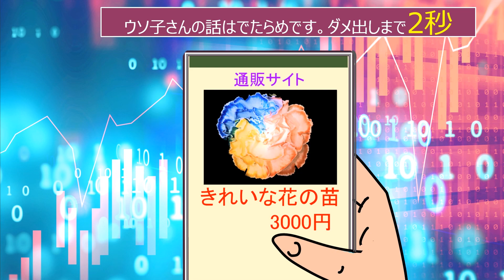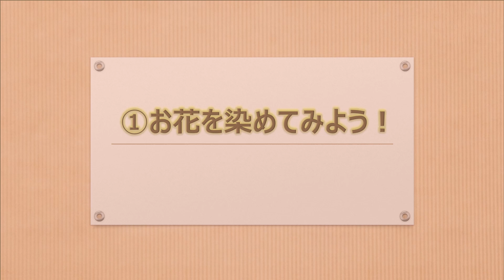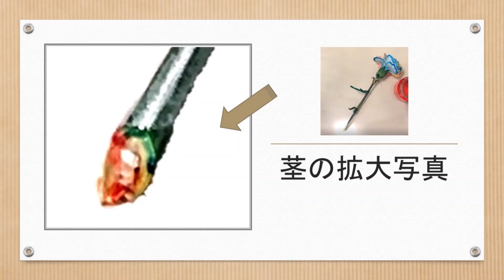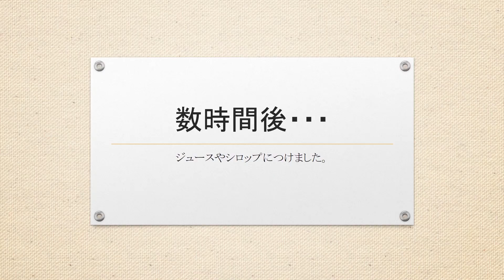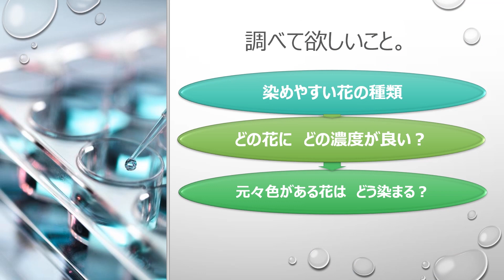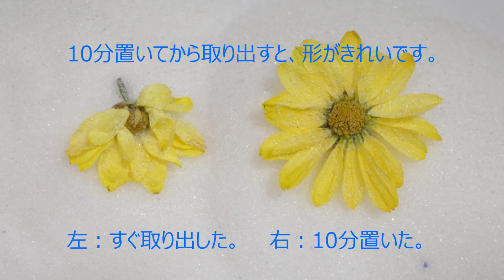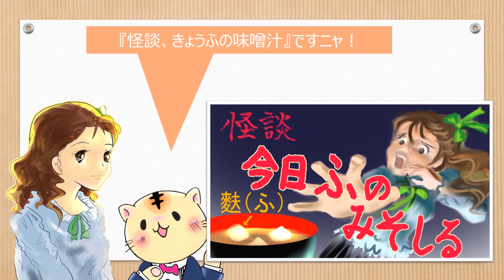食用色素で花が染まる！レンチン安全ドライフラワー「衣食住院正子の部屋第11回」自由研究 や＃インテリア に役立つDIY動画。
現役官僚が科学者のご指導のもとで台本、作画から声優にBGMまで一人で作る無謀なアニメシリーズ、今回は夏休み自由研究にも大人のインテリアにも素敵な、お花で楽しく遊ぶアイデアです。科学者に実験手法のご指導をいただいて動画を作成しました。 食用色素で花を染めるのは、このアニメを作っている「官僚系絵師（ペンネーム）」が偶然発見した方法です。花染め専用染料やインクよりも落ち着いた色で染まり、安価で手軽です。

「ドライフラワー　を１０分で作る方法」は、昭和のころから知られているレンジ加熱する手法を、より安全で手軽に楽しめるように、官僚系絵師が実験して改良したアイデアです。従来の方法は、少し加熱しては表面のシリカゲルを取り除いて、花びらの先端が乾燥したかどうかを確認します。しめっていたら＃シリカゲル　で埋め直して再度加熱し、乾燥したら加熱しすぎを防ぐため熱いうちに一気に中身を取り出します。一方、今回ご紹介した新手法は短時間だけ加熱して粗熱を取ってから取り出すので、初心者でも手軽にできます。電子レンジを使うのでやけどしないように、小学生の方は必ず大人の方と実験してください。

従来の手法も新手法も、ミニバラやカーネーションに特に適しています。電子レンジの種類や花の大きさ・種類によって最適な加熱時間が少し異なります。加熱しすぎは焦げるので、最初に数回試作して適切な加熱時間を確認してください。菊は熱を加えると、焦げなくても飴色を帯びやすいので、茶系統の部屋のインテリアに合いそうです。
わたし（官僚系絵師）は花が大好きなので、実験や撮影に使用した花と道具はすべて自費購入しました。花農家を応援しています。
なお、麩（ふ）も好きです。

※クラシック曲は自分で演奏してみました。 そのほかの音楽や効果音は、下記のサイトからご提供をいただきました。
☆現役官僚の「官僚系絵師」（ペンネーム）が一人で作成した無謀なアニメ、「衣食住院正子」シリーズは、次のリンクから見られます。

第18回。パンを食べ洋服を着ている理由！監修と出演・阿古真理先生。パンは明治時代におやつとしてブームに。大正時代から第二次世界大戦中に、日本人同士でパンや洋服を熱心に広めたから定着しました。

第17回。正子がピンチ！？お米消費が減ったのはパンのせいじゃなかった。スマート農業も紹介！暗記力では測れない賢さとは。政府統計「食料需給表」と「家計調査」では、おなじ「米」の欄でも、調べている食べ物は全然違うんです。だから家計調査の「米」欄は、お米の消費量としては使えません。知って得する情報満載！

第16回。うっかりデマで死ぬとこでした。自然？監修と声、松永和紀先生。現役官僚が一人で作る無謀なパワポアニメ。自然でも危険な物があります。奇妙な噂に惑わされたり毒キノコや毒草などを食べないように気をつけてください。

第15回。暗闇に団子が光る！ドライカレーが光る！かんたん料理で楽しいハロウィン。みんなびっくり「食べておいしい理科実験」。お米や野菜にブラックライトを当てると、自然の成分が神秘的に光ります。あまり知られてないだけで、身の回りにはこんな不思議な現象があるのですね。お米でパーティをどうぞ！

第14回。実は白石さんに相談して一緒に作ってしまった動画です。グルテンフリー？水戻しも鍋もいらないのにお麩がおいしく食べられる、ちょっぴり笑えるライフハックを公開！

第13回。【悲報】知らなきゃ良かった5連発。平成生まれの古代米！日本食ブームの理由は工業製品！天武天皇は肉食を禁止してない！禁断の事実。第2話の監修は、信州大学准教授松島憲一先生です。一般には知られてないけど、知っていれば得する、農業と食料のびっくり話題を集めてみました。

第12回。【悲報】やってはいけない調査。自由研究にご注意。本当にあった怖い話。易しいアニメで大学レベルの教養。ある「調べ物」の実話を参考に、場面や内容を置き換えたお話。調査の際にうっかり間違いやすい盲点、小学生から大人まで、社会調査の実際に役立つ話題です。

第11回。食用色素で簡単に花が染まる！やけどしにくい方法でレンチン・ドライフラーがすぐ作れる！インテリアやアクセサリーにもお役立てください。お花の消費拡大にも役立つことを願って作成しました。

第10回。バッタを倒しにアフリカへ行くのはなぜ？「科学技術外交」監修・国際農研　前野ウルド浩太郎先生。なぜ、日本が海外の農林水産業を救う研究をするのでしょう。なぜ研究室内だけでなく現場を見る必要があるのでしょう。今回は、人を救うことが自分たちを救うお話です。

第9回。百均のリップグロスで簡単にお花にメッセージが書ける！母の日や父の日に、誕生日に、パーティーに、様々な場面で、花をメッセージカードにしてみませんか？だれでも簡単に、花に文字や模様が書ける方法を開発しました。花で楽しくコミュニケーション。

第8回。マグロは意外と遅い！知識って何だろう。協力:国立極地研究所渡辺佑基准教授。少し前まで図鑑には「マグロはものすごい早さで泳ぐ」と書いてありましたが、最新の研究で意外にゆっくりだと分かりました。昔の知識なんて役に立たない？。いいえ。なぜなら・・・

第７回。デマに買い占め許しません！あれを食べたら病気が治る？因果関係のなぜ。協力:群馬大学髙橋久仁子名誉教授。あの食品は体に良い、という話の統計トリックを見抜く方法。噂に惑わされて買い占めするのは他の方にも迷惑をかけますよね。食べ物が必要な人に届くことが大事ですよね。なお、誤記されがちですが、フードファディズムはフードファ「シ」ズムではありません。

第６回。料理は科学です。パンに梅干しジャム？昭和の料理。科学はアマビエなどの妖怪を否定も肯定もしませんが、なぜでしょう？びっくり情報をたくさん紹介するために、スピード早めに作成しました。画面に表示の速度変更アイコンで、速度を落として御覧ください。

第5回。ヒトはなぜ花が好き？協力：宇都宮大学山根健治教授。このテーマは実はとても難題です。ある理由で研究すること自体が難しいからです。ヒントは「モナリザと抽象画、どっちが好き？きれいな花の写真もいっぱい撮影・紹介しました。くつろぎのひとときをあなたに。

番外編。おしゃれなかざり方やキラキラドライフラワー。農水省の「花いっぱいプロジェクト」コラボ動画です。「ドライフラワーを作りたいけど、花をぶら下げる釘を打てない。」そんな時は、身近なあれにぶら下げれば簡単！

第４回。からいししとう、食べずに分かる？信州大学松島憲一准教授。小学生の女の子が夏休みの自由研究で科学者を驚かせたお話。経験則には正しいものも落とし穴もあります。確かめることは大事ですね。

第３回。イネはなぜおぼれない？協力：農研機構荻原均先生。なぜ？という質問に「この方がよいからこうなったのだ」と答える方法は、厳密な実験や調査が不足して間違っていることが時々あります。コテコテのコメディ作品に仕上げましたが、なにを隠そうシリアスです。

第２回。唐辛子はなぜ辛い？協力：信州大学松島憲一准教授。鳥と唐辛子の意外な関係が明らかに。しかも唐辛子にとって、人間に食べられるのはお得でした。なぜでしょう。野菜の 進化の不思議を味わうお話です。

第１回。ダイエット＝やせる、じゃない！協力：群馬大学髙橋久仁子名誉教授。英語でダイエットと言えば、やせるだけではなく、やせすぎの人が健康的に太る食事なども含みます。海外情報や論文の翻訳間違いは思わぬ危険を招きます。気をつけてくださいね。